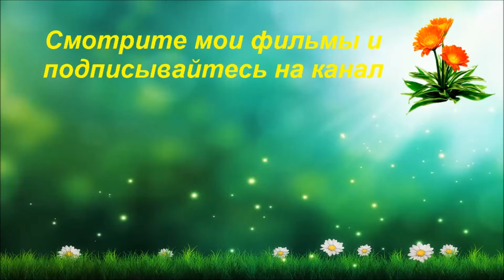Закуска из кабачков за 10 минут! Вкусно!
Заготовки на зиму! Пришло время заготовок на зиму. Овощи можно заморозить , а можно сделать закуски. В фильме показано как можно быстро и просто приготовить вкусную закуску из овощей и кабачков. Для приготовления закуски понадобятся кабачки или цукини, помидоры, чеснок,соль, и подсолнечное масло. Сам процесс приготовления можно посмотреть в фильме. Видеоблогер ЕкатеринаСнытко.

Предлагаю зайти на мой сайт где вы узнаете много интересного и познавательного!

Любите создавать видео? А зарабатывать на своём хобби есть желание? Вот ссылка